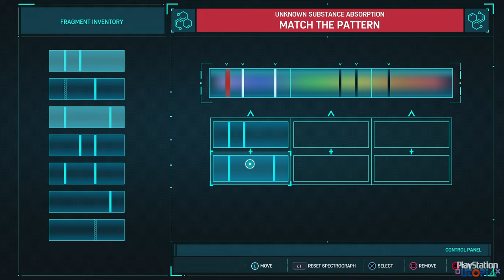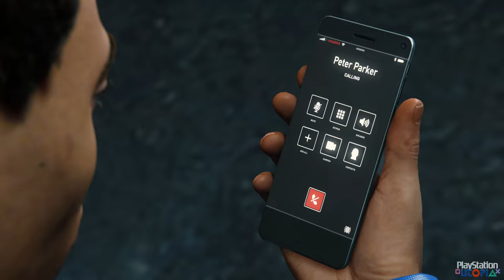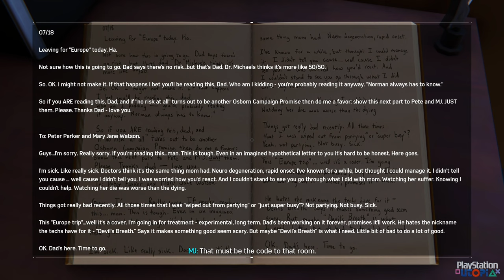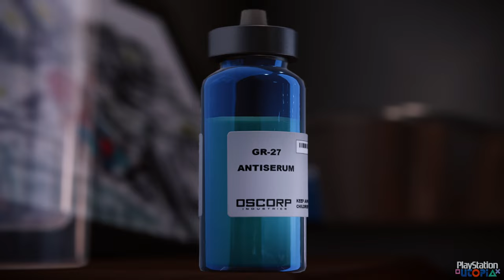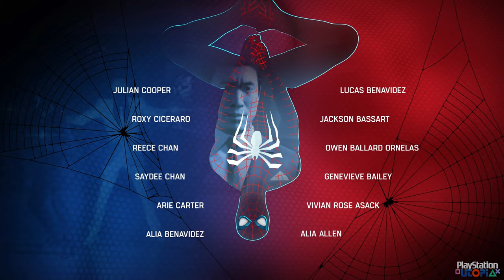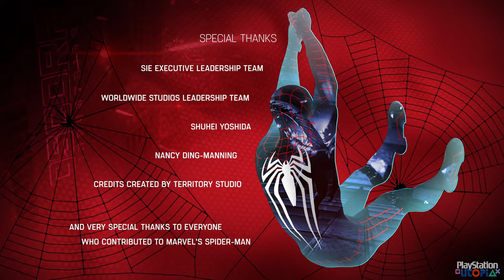Marvel's Spider-Man Remastered ⁴ᴷ Full Playthrough 100% (Bubniak Face Restoration, Act 3) V2